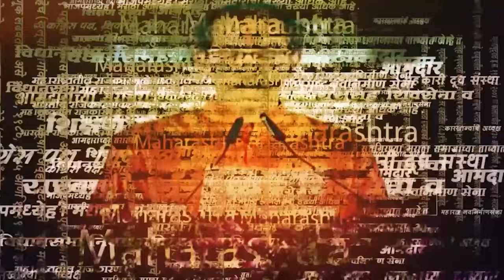Naresh Mhaske News:शरद पवारांच्या लालबाग दर्शनावरुन नरेश म्हस्केंची टीका | SAAM TV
Naresh Mhaske News:शरद पवारांच्या लालबाग दर्शनावरुन नरेश म्हस्केंची टीका | PRD